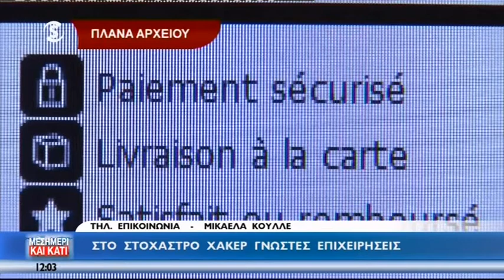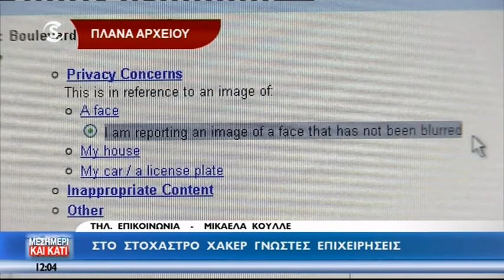Διαμαρτυρία έξω από το ΥΠΟΙΚ για τα εργασιακά δικαιώματα